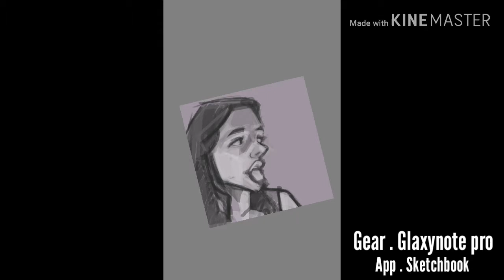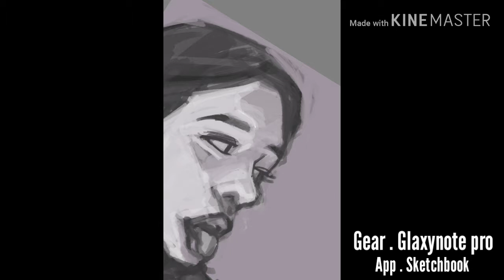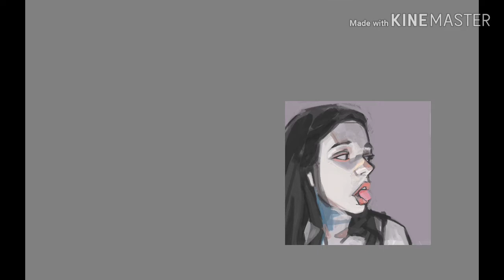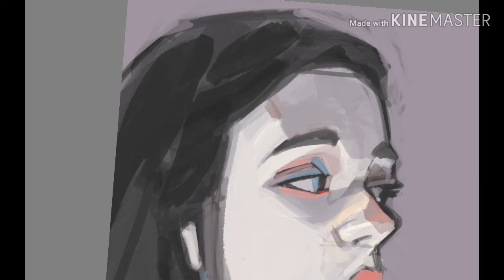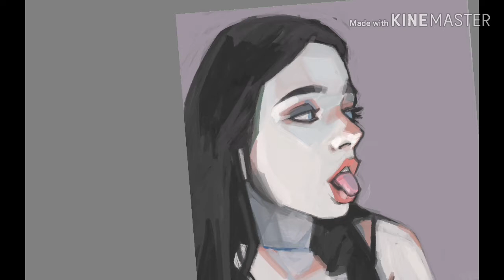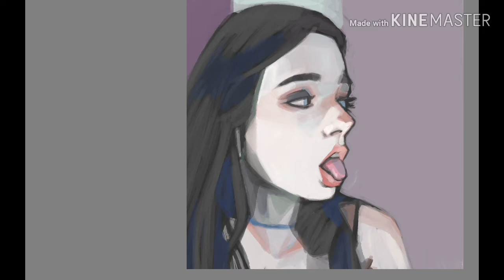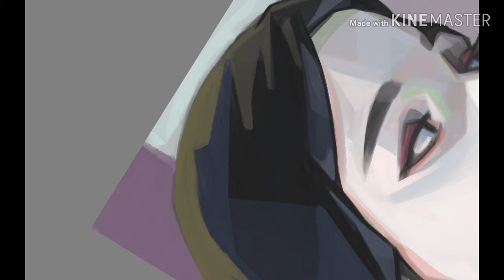디지털 일러스트 스케치북으로 그리기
디지털 일러스트 과정 입니다.
부족하지만 즐겨주세요.
감사합니다.